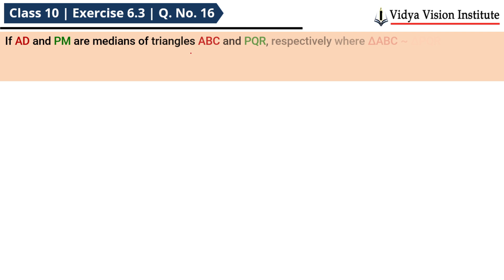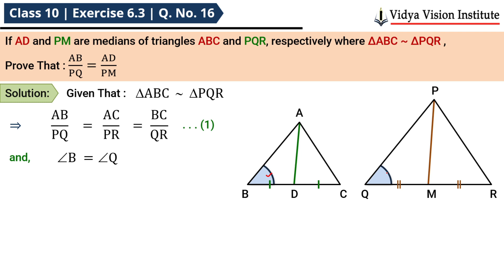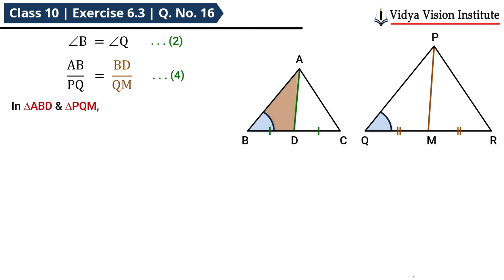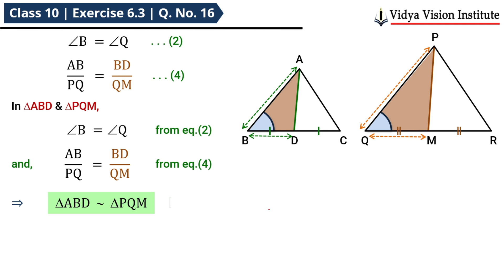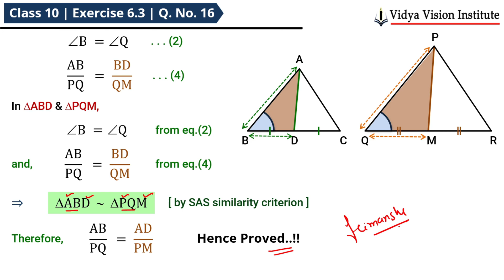Class 10 Maths, Exercise 6.3 - Q 16 🌟 Triangles 🌟 NCERT, CBSE 🎯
Happy Learning!!